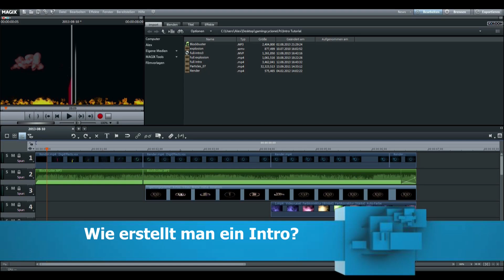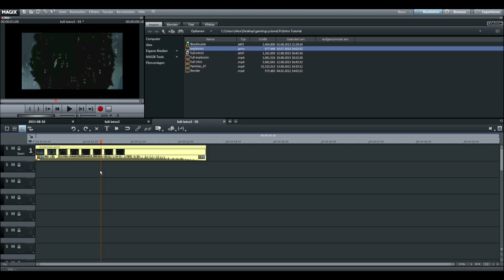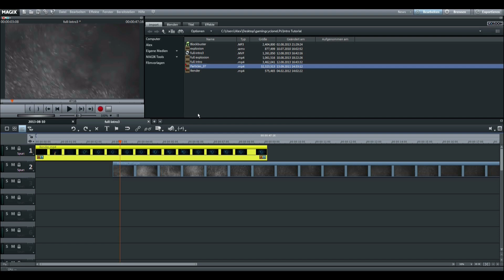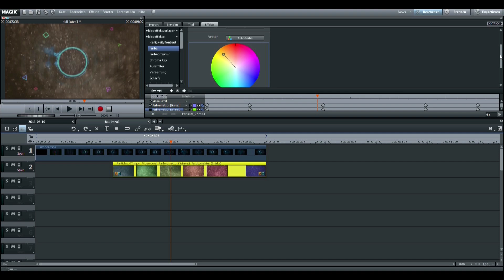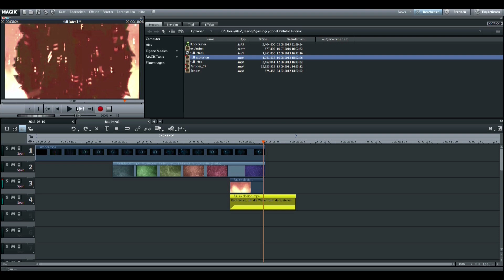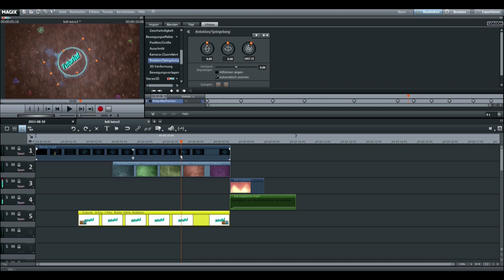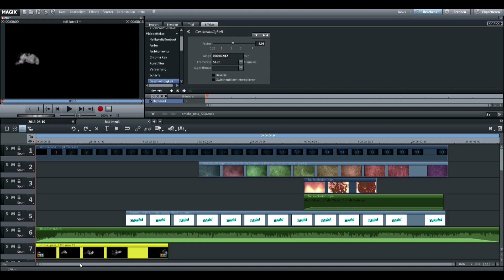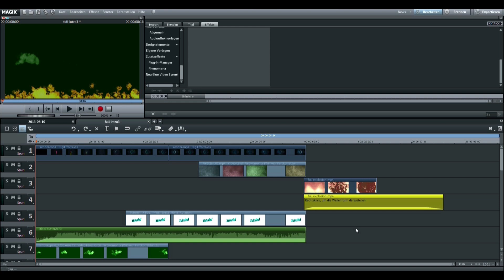Magix Video Deluxe 2013 - Intro erstellen [FULL-HD]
Ihr benötigt nur Magix Video Deluxe 2013 Premium und einen Internet-Anschluss :-D
Wenn ihr aber nur die normale Version habt müsst ihr leider auf das unten
eingeblendete Feuer verzichten.Ist aber völlig egal!!

Natürlich müsst ihr euch einiges Downloaden

Klicke oben auf "Blog", dann rechts in der Liste auf "September 2011"
Dann geht ihr bei "Free Particle Stock Footage & Tutorial" auf "Download Stock Footage".
Dann müsst ihr noch die .zip mit z.b. WinRAR entpacken
Verwendet das particel 07 Video aus dem Paket.

Dort "Free Magical Smoke Elements" suchen.
Jetzt auf "Download Smoke Elements" klicken,
und nachher die .zip mit z.b. WinRAR entpacken.

sctollt nach ganz unten

PS verwendet einfach irgendeine
achtet aber das ihr die Lizenz habt

ICH ÜBERNEHME KEINE HAFTUNG!

Bei Fragen einfach einen Kommentar hinterlassen

gemacht mit:
Magix Video Deluxe 2013 Premium
MAGIX AG

Beim YouTube-Thumbnail (Video-Bild)
ist das rechts oben angezeigte Bild von

Haltet eure Ohren manchmal zu,weil es ziemlich laut sein kann!!
MAGIX Video Deluxe 2013
Kaufempfehlung